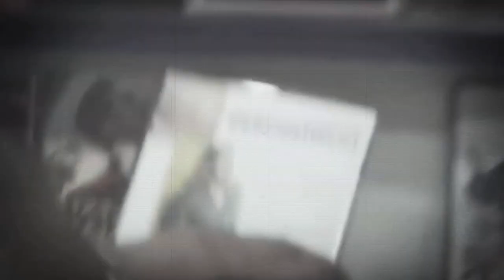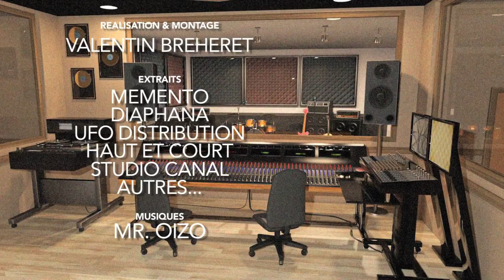QUENTIN DUPIEUX : l'homme qui aimait le barré, et l'absurde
Chronique critique sur , ""